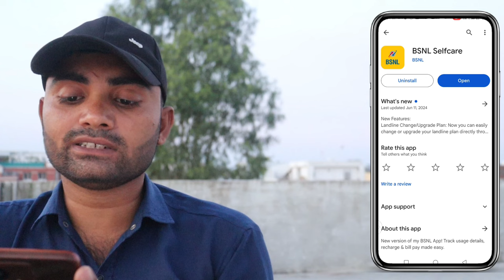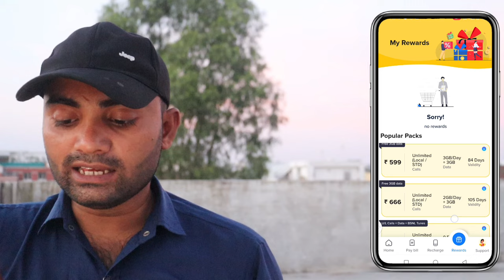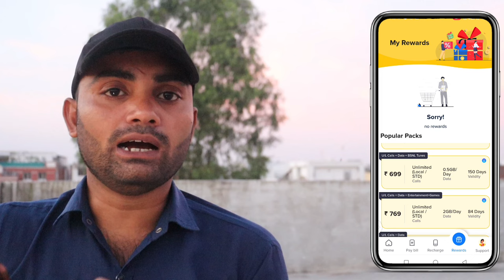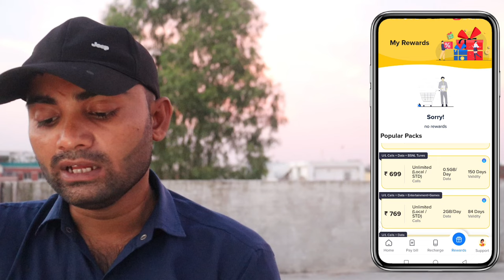bsnl new sim online booking || Apna Number Bsnl Mein Kaise Karaen || bsnl sim kaha milega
Video related